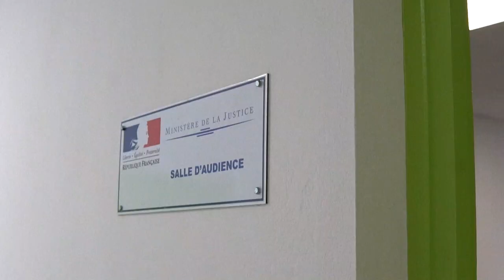Immigration: Darmanin visite le centre de rétention de Mayotte | AFP Images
En déplacement pour trois jours à Mayotte sur le thème de l'immigration, le ministre de l'Intérieur et des Outre-Mer Gérald Darmanin visite le centre de rétention administrative de l'île, où lui sont présentés les nouveaux outils de gestion et la future salle d'audience.